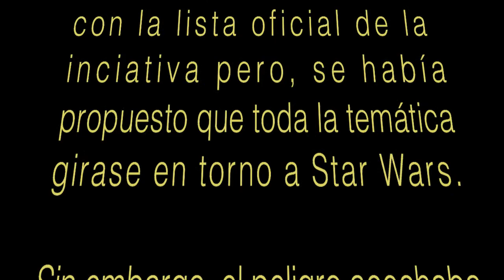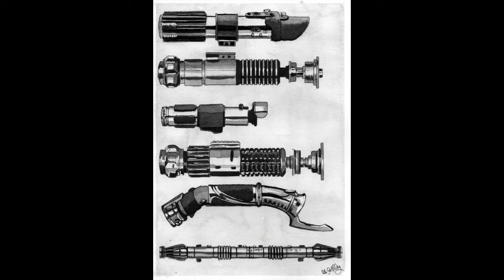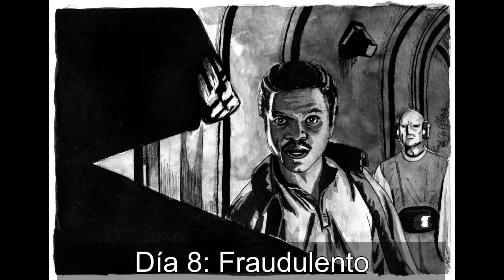Mis dibujos para el InkTober 2017.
¡Buenas!

Ya estoy de vuelta por aquí con un nuevo vídeo. Perdonad que haya estado tanto tiempo ausente. No es que no haya estado haciendo nada, al contrario, he estado haciendo mucho. Y es que, como sabéis, en octubre de cada año se lleva a cabo la iniciativa InkTober. Yo participé el año pasado y, como fue tan satisfactorio para mí, este año no he querido faltar a la cita y volver a probar.

Y eso es lo que he estado haciendo durante este tiempo, los 31 dibujos para el InkTober de este año. Además, esta vez he seguido la lista oficial de temas que sale cada año en la página de Jake Parker. Pero no sólo eso, también he querido darle una vuelta de tuerca más e intentar que cada uno de los dibujos hiciese referencia a algo relacionado con la saga Star Wars. De modo que, para mí, este reto se ha convertido en un triple reto:

El reto de hacer los 31 dibujos durante el mes.
El reto de cumplir con la lista oficial de temas.
El reto de que cada dibujo enlace con algo de Star Wars.

Otra cosa que he querido probar este año ha sido el uso de la tinta china para hacer mis dibujos. Lo que se convirtió en otro reto de por sí ya que, la tinta china se utiliza pura o diluida en agua como la acuarela, ¡y a mí se me da fatal la acuarela! He notado, también, que la tinta se seca mucho más rápido que la acuarela por lo que a veces me ha costado mucho trabajar con ella. Pero en general, me ha gustado bastante. Y me resultaba muy relajante lo que me anima a seguir intentando dibujar con acuarelas en el futuro.

¡Espero que os gusten los dibujos!

Facebook: Los Trazos de LaGelfling
Twitter, Instagram y DeviantArt: @LaGelfling

¡Saludos!

MÚSICA: Star Wars Main Theme y Skywalker Theme de John Williams para la saga de películas Star Wars.